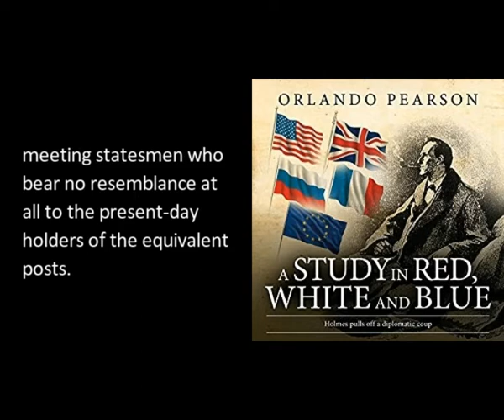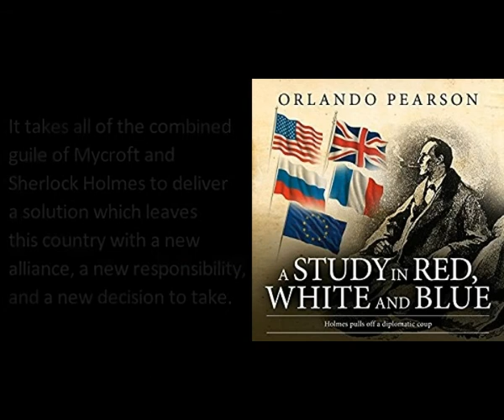A Study in Red, White and Blue: The Redacted Sherlock Holmes